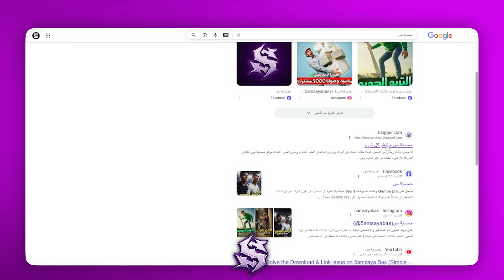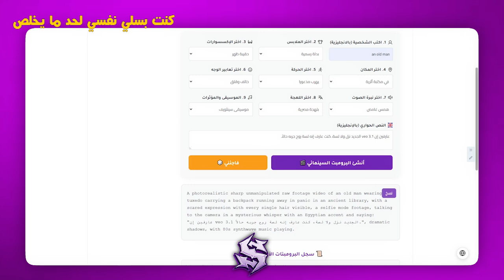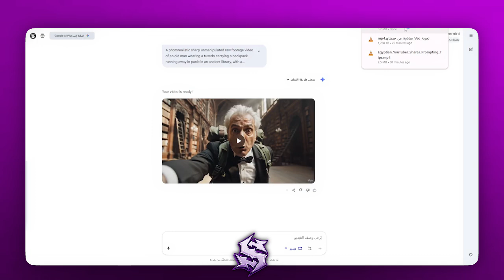استخدم Veo 3.1 الجديد! طريقة جديدة ومجانية بالكامل (لن تصدق) 🔥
هل تحلم بإنشاء فيديوهات مذهلة بالذكاء الاصطناعي ولكنك تواجه قيودًا في Veo 3.1؟ 🤯 هل تبحث عن طريقة حقيقية للحصول على Veo 3.1 مجانًا دون الحاجة إلى بريد إلكتروني جامعي أو فيزا؟ في هذا الفيديو، نقدم لك شرحًا حصريًا ومفصلاً عن الطريقة الأكثر فعالية لعام 2025 للحصول على Veo 3.1 واستخدامه بلا حدود أو قيود! هذه ليست مجرد خدعة، بل هي طريقة مجربة تعمل 100%، تتيح لك الوصول الكامل إلى أداة جوجل الجديدة لصناعة الفيديوهات بالذكاء الاصطناعي.

في هذا الدليل المقدم من خمساية بس، سنأخذك خطوة بخطوة في رحلة لاكتشاف كيف يمكنك الوصول إلى Veo 3.1 مجانًا للجميع، دون أي شروط معقدة. سنشرح لك كيف تتجاوز الحاجة إلى إيميل جامعي أو فيزا، لتبدأ في تحويل أفكارك النصية إلى فيديوهات احترافية ومذهلة بالذكاء الاصطناعي. هذا الفيديو هو مفتاحك السري لـ Google Veo 3.1 Free for Everyone، والذي سيمكنك من الإبداع بلا حدود. سواء كنت صانع محتوى، مسوق، أو مجرد شغوف بالتقنية، هذا الشرح سيمنحك الأداة التي كنت تبحث عنها.

روابط هامة (مفاجآت تنتظرك!):
🔗 الموقع المستخدم في الشرح :
(ستجده في أول تعليق مثبت بالفيديو لضمان التحديث المستمر)

🔥 شاهد المزيد من الأسرار الخفية في عالم الذكاء الاصطناعي والتكنولوجيا:
💡 انضم إلى عائلة خمساية بس على تليجرام للحصول على أسرار ونصائح حصرية قبل أي شخص آخر
🛒 استكشف منتجاتنا الرقمية الفريدة التي تُعزز إبداعك: [رابط موقع خمساية بس]

لا تنتظر لحظة! اضغط زر الإعجاب 👍 الآن، واشترك في قناة "خمساية بس"
وفعل جرس التنبيهات 🔔 لكي لا يفوتك أي سر جديد يغير حياتك الرقمية

تنويه هام: الغرض من هذا الفيديو تعليمي بحت، ويهدف إلى استعراض إمكانيات أداة Veo 3. نحن لا نشجع أو نصرح بأي استخدام غير قانوني أو غير أخلاقي للمعلومات المقدمة. يرجى استخدام هذه المعرفة بمسؤولية كاملة.